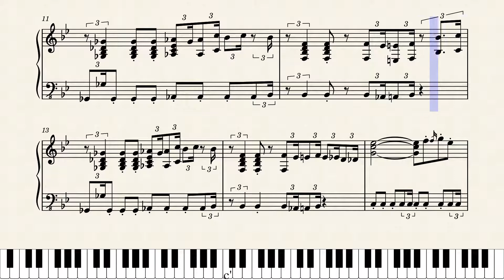Mushroom Hill Zone - Sonic 3 (Sheet music)